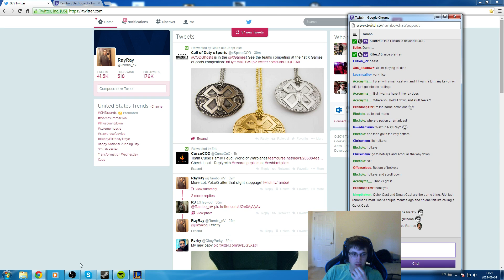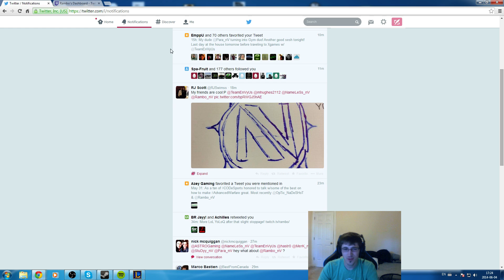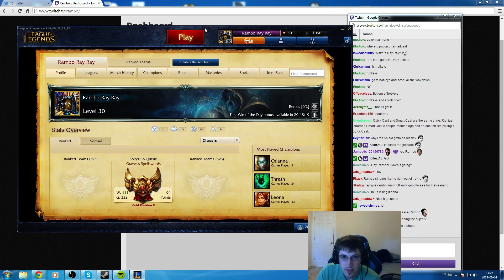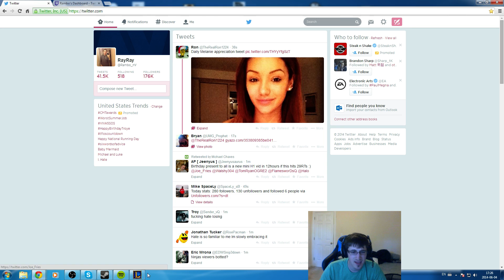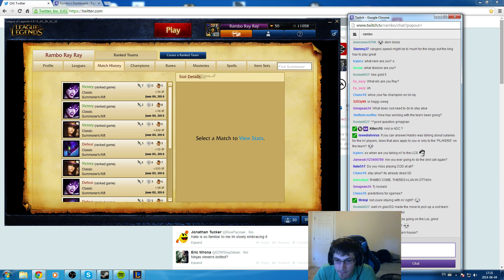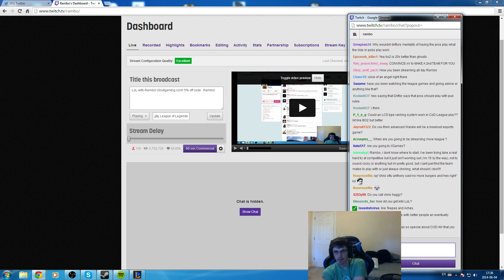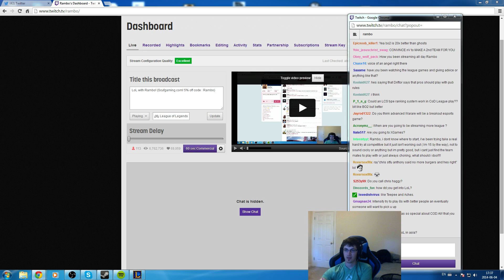Twitch VoD from Rambo on 04-Jun-2014 14:38:02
Upload from Rambo starting on Wed Jun  4 13:58:06 PDT 2014